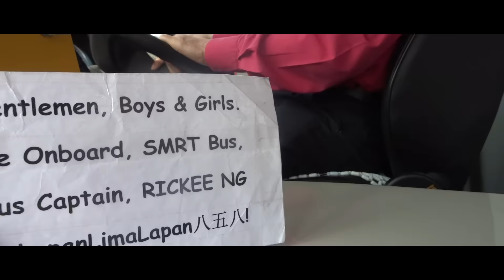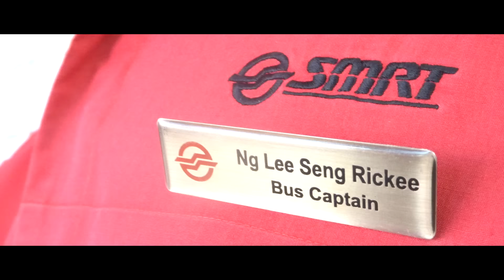[EP1] Ride With Captain - GOLD 858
Take a look on SMRT Bus Captain Ng Lee Seng Rickee (Uncle Rickee)

This video is about his last few days driving under SMRT Bus Ltd.

We do apologise about the Subtitle are not understandable, spelling errors and others.